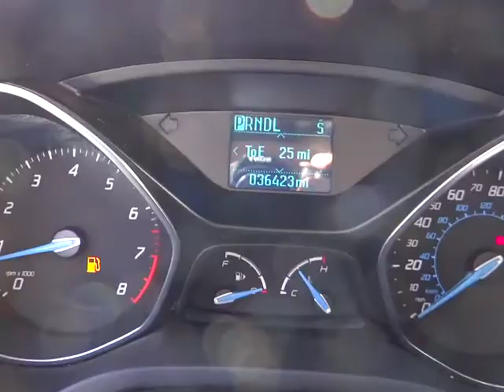2012 Ford Focus Los Angeles, Grenada Hills, Burbank, Glendale, Mission Hills Mission Hills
2012 Ford Focus  - Stock#: 300093 - VIN#: 1FAHP3F29CL337638

Mission Hills Hyundai
10240 Sepulveda Blvd